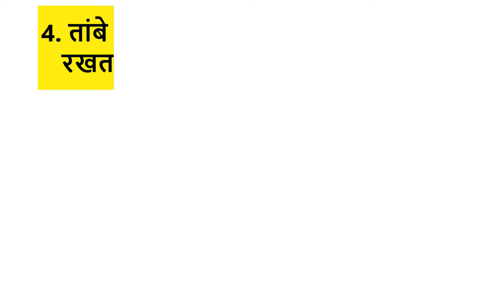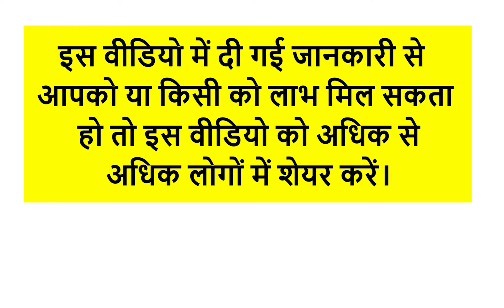तांबे के बर्तन का क्यों इस्तेमाल करें ? | Why should we use copper vessels ?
तांबे के बर्तन में पानी पीने के कई फायदे होते है। अक्सर हमारे बड़े बुजुर्ग तांबे के लोटे से पानी पीते है और हमें भी ऐसा करने को प्रोत्साहित करते है; क्यूंकि सचमे ही तांबे में कई ऐसे गुण होते है जो हमारे शरीर के लिए काफी अच्छे होते है। जाने क्या है तांबे के बर्तन से पानी पीने ये अचूक फायदे।

other videos that you might like:
2) कच्चे प्याज़ को खाने के 8 अनोखे फायदे 8 Shocking benefits of eating raw onions